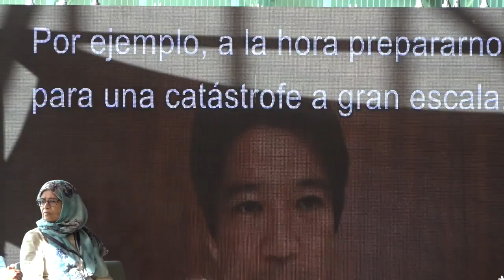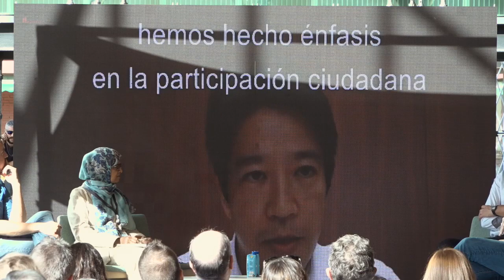Decidimfest22: Decidim y la ciudad democrática: Kakogawa, Monterrey, Bruselas, Nueva York y BCN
La siguiente charla se realiza en dos idiomas: inglés y castellano.

La plataforma Decidim se ha extendido a lo largo de estos años a numerosas ciudades del mundo, desplegando diferentes procesos de participación. En esta sesión, abordaremos un diálogo abierto para conocer los modelos de participación de cinco ciudades del mundo, su experiencia con Decidim y los retos de futuro que deberán afrontar para fortalecer las posibilidades de participación en los asuntos públicos del conjunto de la ciudadanía.

- Arnaud Pinxteren, Concejal del Ayuntamiento de Bruselas (English)
- Cintia Smith, Secretaria de Innovación y Gobierno Abierto del Gobierno de Monterrey
- Yasuhiro Okada, Alcalde de la Ciudad de Kakogawa (English)
- Sarah Sayeed, Presidenta y directora ejecutiva de la Comisión de Compromiso Cívico de la ciudad de Nueva York (English)
- Marc Serra, Concejal de Derechos de Ciudadanía y Participación de l'Ajuntament de Barcelona

Fila 0:
Miquel Salvador Serna (Director General de Participación, Generalitat de Catalunya)
Carola Castellà Josa (Responsable de la Sección de Participación Ciudadana del Servicio de Agenda 2030 y Participación)